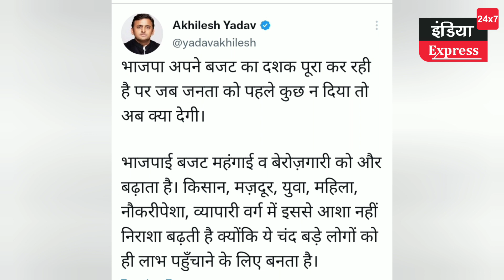Akhilesh Yadav ने सबसे पहले दी बजट पर प्रतिक्रिया।। ये क्या कह दिया।।